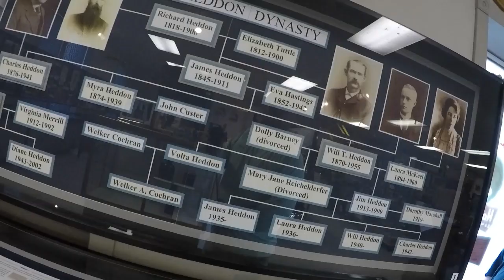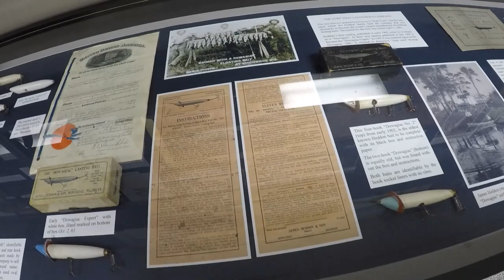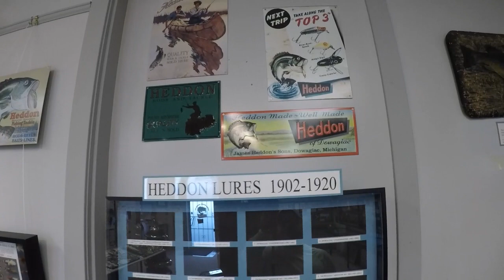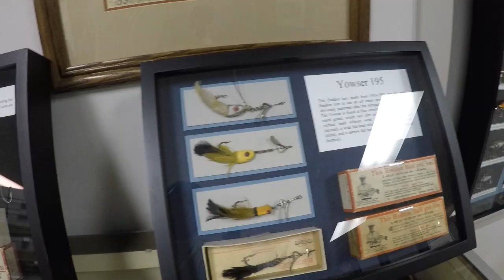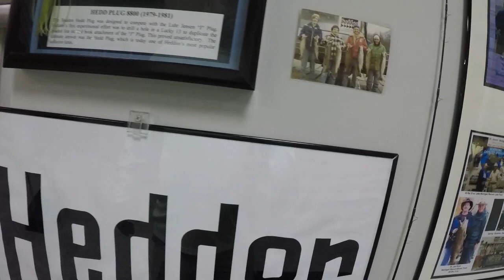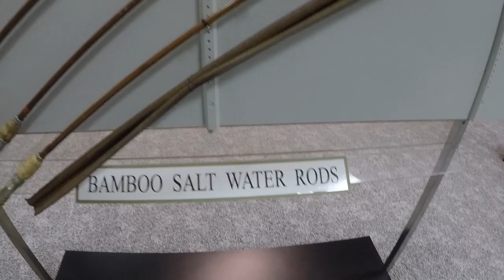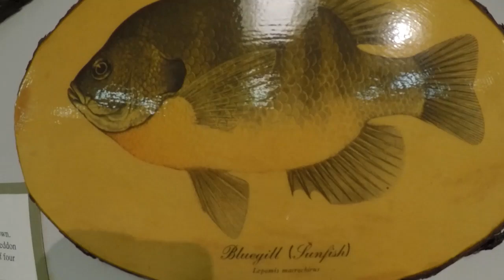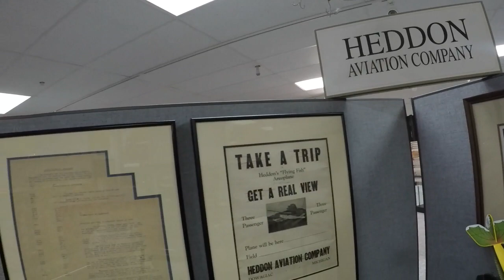Heddon Museum Tour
Learn some fishing history as I take you on a  tour through the Heddon Museum in Dowagiac, Michigan.

If you would like to donate to the channel you can do so by donating to my PayPal account...all donations go directly back into the channel to bring more and better content: